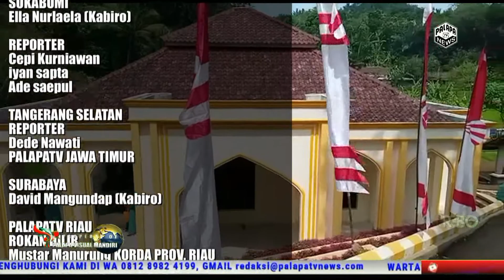Pemerintah Desa Sukamulya Kecamatan Cikembar Kabupaten Sukabumi gelar pengajian rutin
palapatv,,,,Pemerintah Desa  Sukamulya Kecamatan Cikembar Kabupaten Sukabumi gelar pengajian rutin Syahriahan MUI ,tingkat Kecamatan yang dilaksanakan setiap satu bulan sekali.
Kegiatan pengajian rutin sayhriahan kali ini,dilaksanakan di Masjid Jami Baeturrohman kampung Sukabakti desa Sukamulya Kecamatan Cikembar Kabupaten Sukabumi ,pada Rabu 15 Juni 2022.
Kegiatan pengajian Syahriahan di hadiri Camat Cikembar Dan Jajaran Forkopimcam, Ketua MUI kecamatan Cikembar, MUI Desa, Lembaga keagamaan, Tokoh masyarakat dan ibu-ibu majelis Taklim.
 Kegiatan pengajian ini diharapkan dapat meningkatkan Ukhuwah Islamiah yang erat antar sesama muslim,Dari  hasil pengajian ini dapat meningkatkan keagamaan dan bisa menjalin talisilaturahim yang erat antar Ulama, dan Umaroh ,dikecamatan Cikembar.